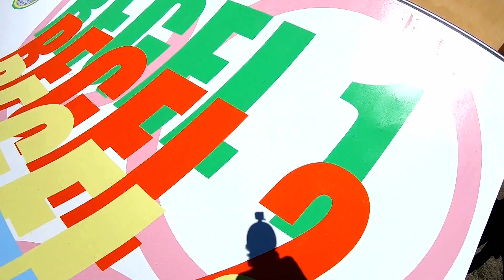The Playground Project – Outdoor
Im Zusammenhang mit dem Playground Project (ab 13. Juli) zeigt die Bundeskunsthalle auf dem Dach und dem Vorplatz – Outdoor – eine Ausstellung zum Thema ‚Spiel‘, die den zeitgenössischen Künstler(inne)n Nevin Aladağ, Kristina Buch, Ólafur Elíasson, Jeppe Hein, Carsten Höller, Christian Jankowski, Llobet & Pons, Michel Majerus, Andreas Schmitten, Thomas Schütte, Superflex, Rirkrit Tiravanija, Alvaro Urbano und Ina Weber eine Fläche bietet, künstlerische Entwürfe von Spielangeboten/-formen/-utensilien bzw. interaktive Installationen zu entwerfen. Den Besucher(inne)n wird damit die Möglichkeit gegeben, Kunst ‚spielend‘, partizipativ und performativ zu erleben. Gemäß einer philosophischen Definition des Homo ludens, benötigt der Mensch das Spiel als elementare Form, da er im Gegensatz zum Homo faber seine Fähigkeiten vor allem über das Spiel – auch als generell kulturbildender Faktor – entwickelt: Er entdeckt dort seine individuellen Eigenschaften und wird über die dabei gemachten Erfahrungen zu der in ihm angelegten Persönlichkeit; spielen wird dabei mit Handlungsfreiheit gleichgesetzt und eigenes Denken vorausgesetzt.

31. Mai bis 28. Oktober 2018